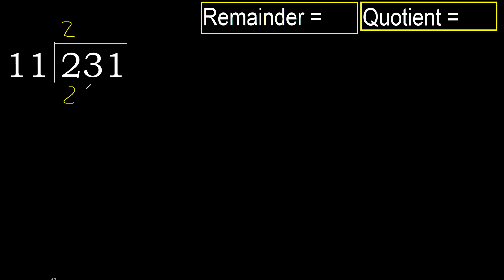Divide 231 by 11 , remainder . Division with 2 Digit Divisors . How to do